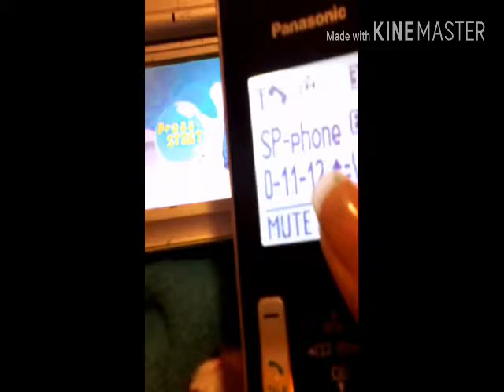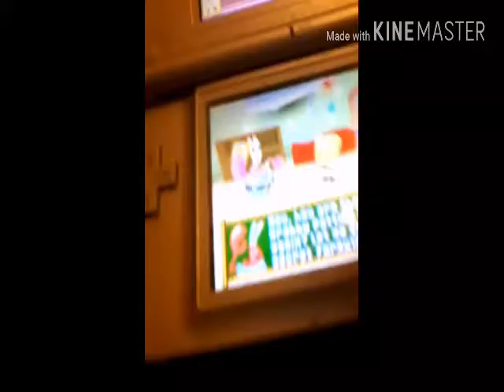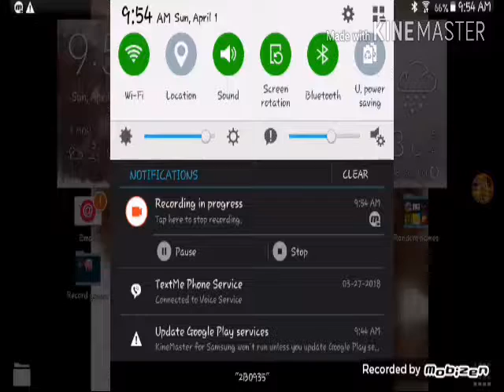My really old Nintendo